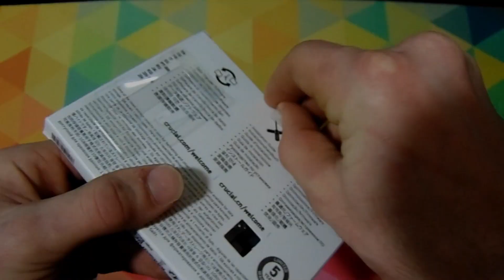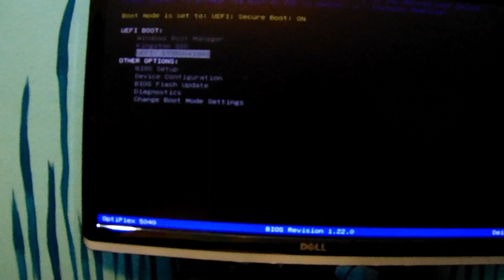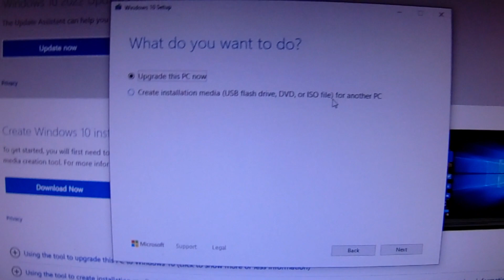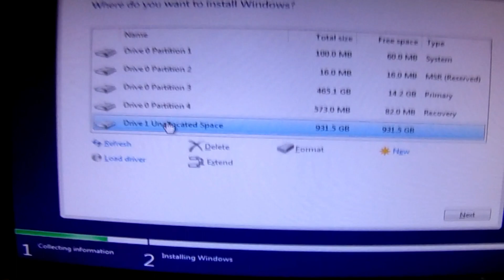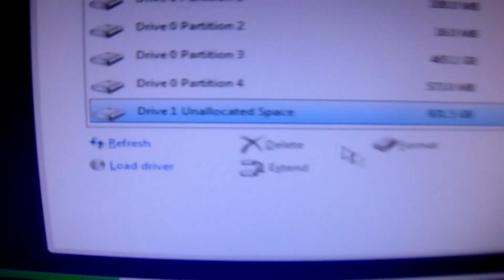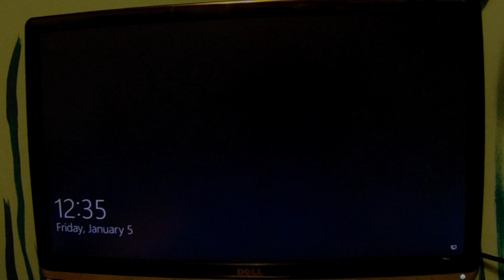Dell OptiPlex 5040 MT and SFF SSD upgrade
Doing something a little different while its cold out by upgrading the  storage driver in my Dell Optiplex 5040 midtower and using the older but better storage from that in my small form factor 5040.
I will be installing the 1000GB m.2 NVME SSD by crucial in the midtower